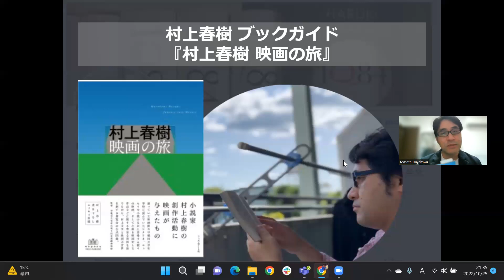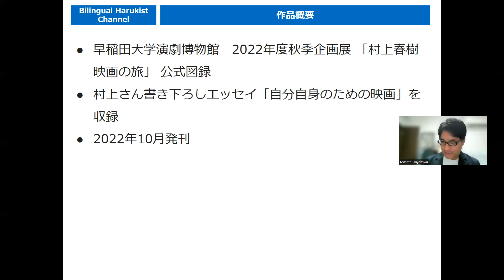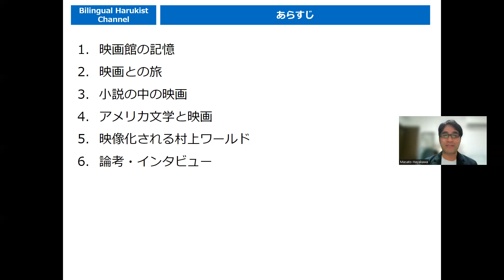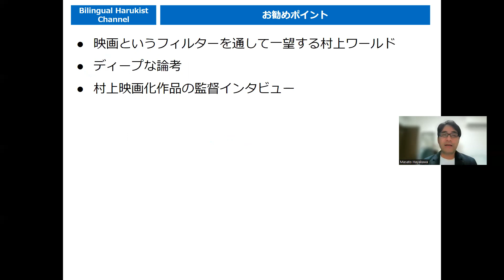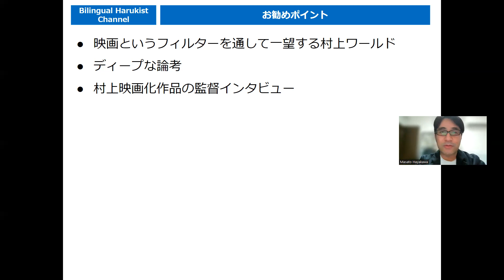『村上春樹 映画の旅』村上春樹ブックガイド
バイリンガル・ハルキストのマサトニックです！

よりディープに村上ワールドを楽しむためのブックガイドです。
未読の方も、既読の方もぜひどうぞ♪

【紹介書籍】
蛍・納屋を焼く・その他の短編/村上 春樹  (著)

01:08 ①作品概要

02:50  ②あらすじ

08:57  ③お勧めポイント